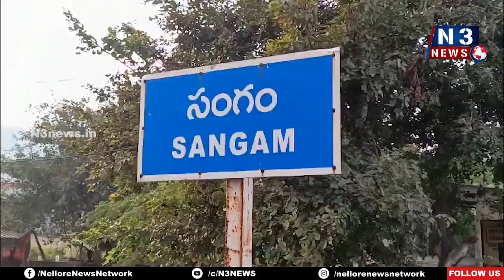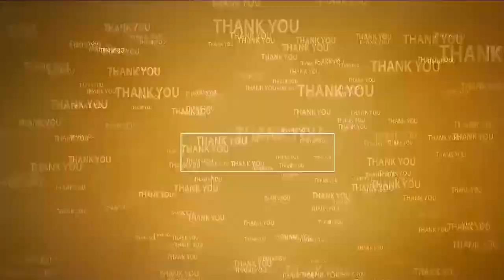తెలుగు వాడుక భాషా ఉద్యమ పితామహుడు గిడుగు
- సంగం రెవెన్యూ కార్యాలయంలో ఘ‌నంగా తెలుగుభాష దినోత్స‌వం
- గిడుగు రామ్మూర్తిపంతులు చిత్ర‌ప‌టానికి పూల‌మాల‌లు వేసిన త‌హ‌సీల్దార్ సోమ్లానాయ‌క్‌